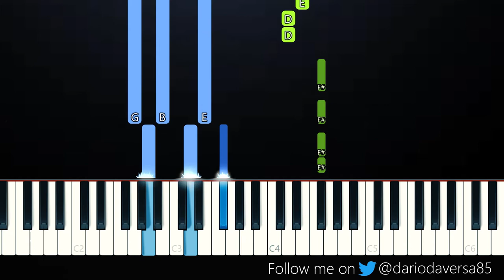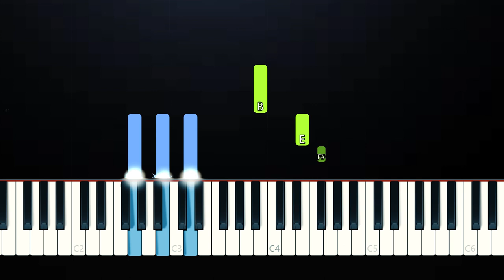Kiana Lede - I Choose You (Piano Tutorial)